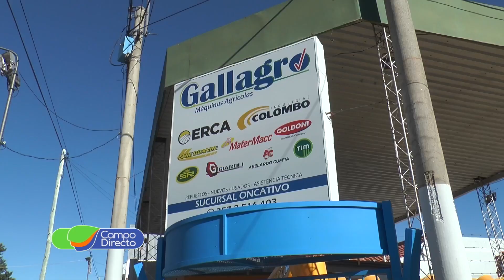Gallagro se prepara para un año con mucha proyección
Los empresarios del agro cierran el año entre expectativas e incertidumbre, acciones y estrategias para enfrentar el 2024.